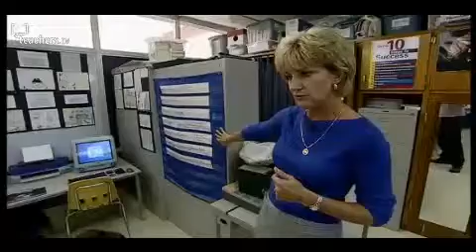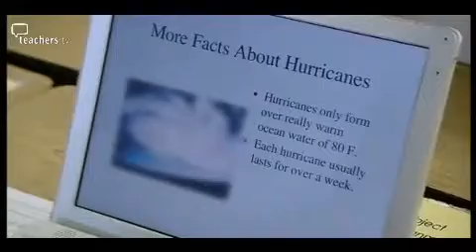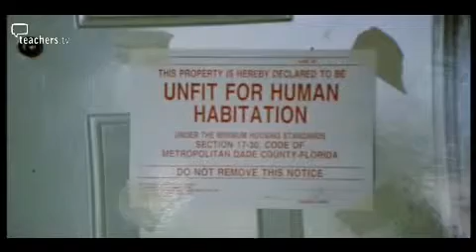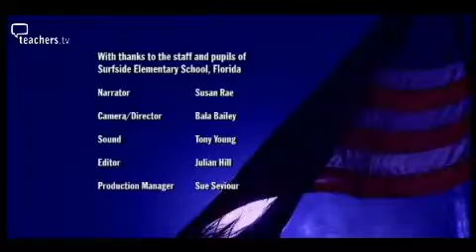Teachers TV: Hurricane House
Teacher Annette Jankowski is determined to turn a succession of hurricanes in Florida into something positive for Surfside Elementary School.
Annette attends a teachers' workshop run by a local TV station, inspiring her to begin an ambitious project on weather with the 3rd Grade science unit.
The project's tasks include designing a model house, built to withstand a leaf blowing hurricane, whilst learning the importance of design and teamwork in the process.
With the help of a TV meteorologist, the pupils research hurricanes to develop literacy and ICT skills, as well as tackle their anxieties about the harsh weather conditions they have experienced. Licensed to CPD College Ltd.